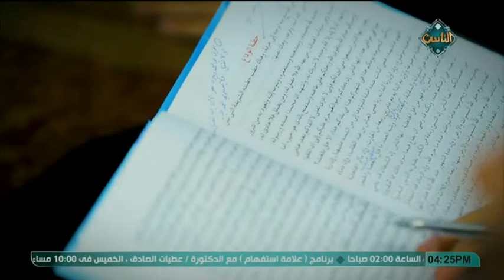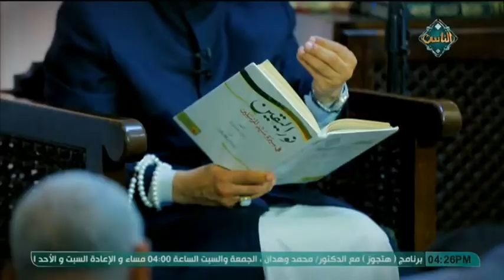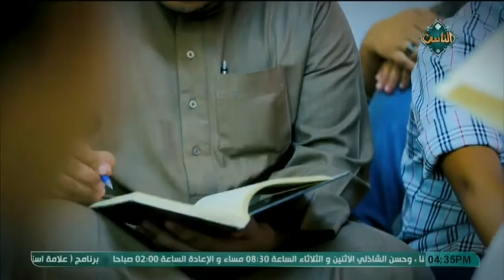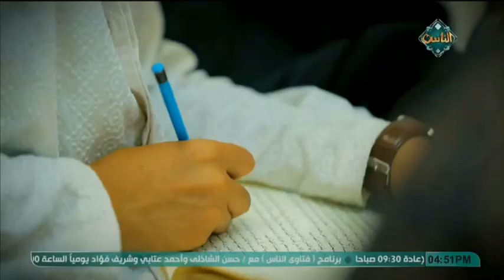شرح كتاب نور اليقين في سيرة سيد المرسلين (الحلقة الثالثة والخمسون) | اعرف نبيك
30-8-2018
 شرح كتاب نور اليقين في سيرة سيد المرسلين (الحلقة الثالثة والخمسون)